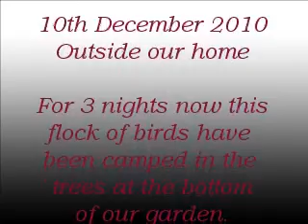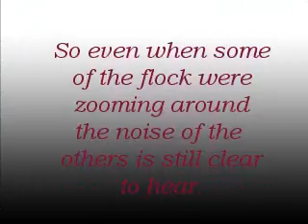The Birds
Our new neighbours in full song!!